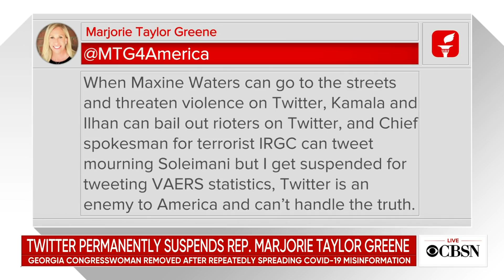Twitter suspends Republican Representative Marjorie Taylor Greene's personal account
Twitter permanently suspended the personal account of Representative Marjorie Taylor Greene on Sunday after the Georgia Republican tweeted a misleading chart about COVID-19. Her professional account remains active.